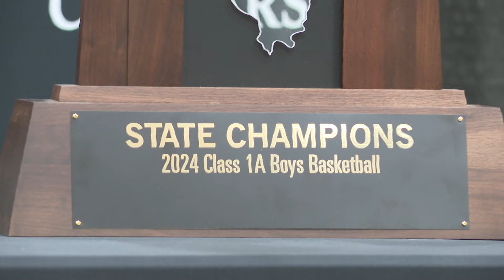ANOTHER POY FOR JOHN WOOD MENS BASKETBALL ZACH EVANS